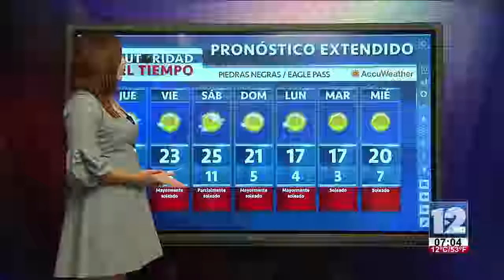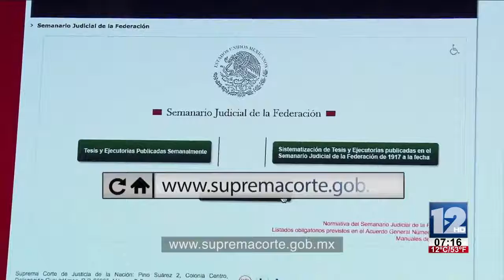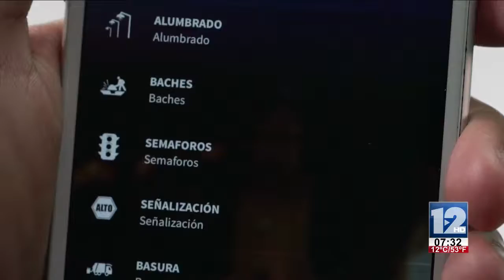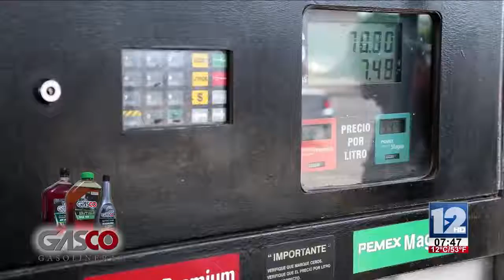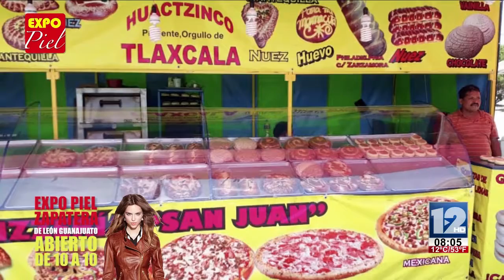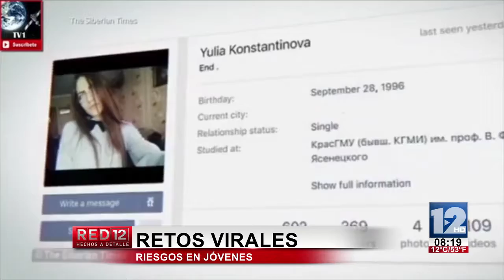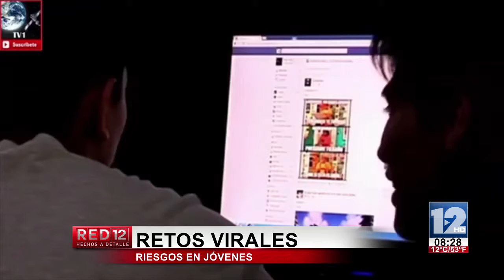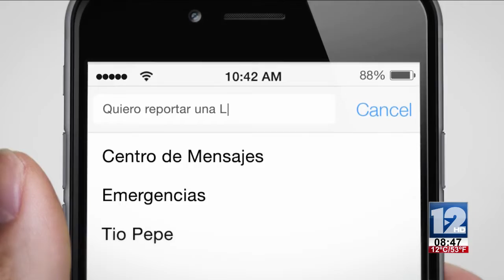RED 12│21 DE NOVIEMBRE DE 2018